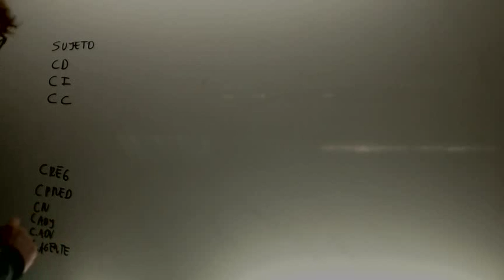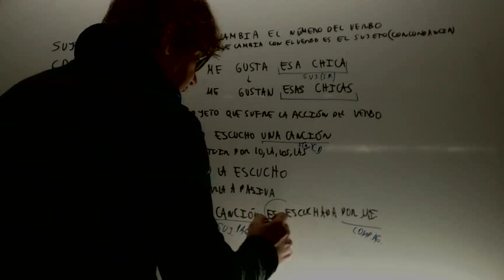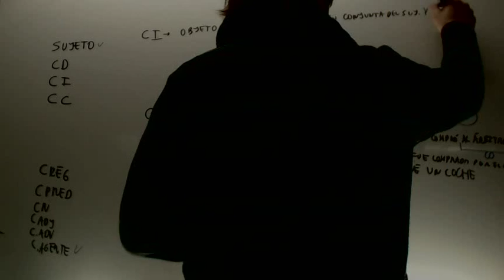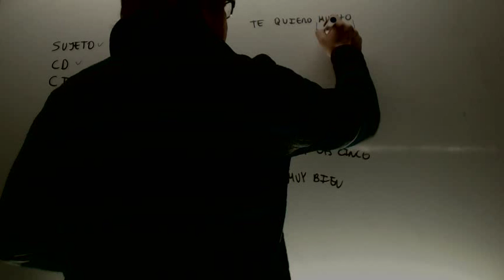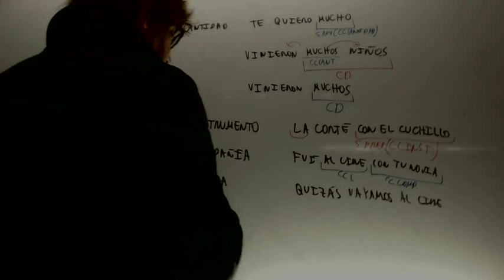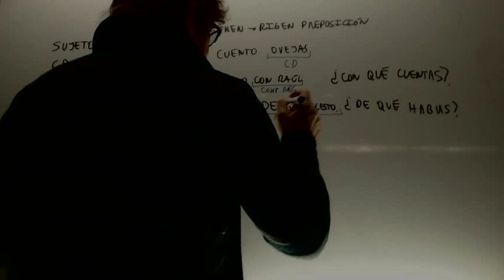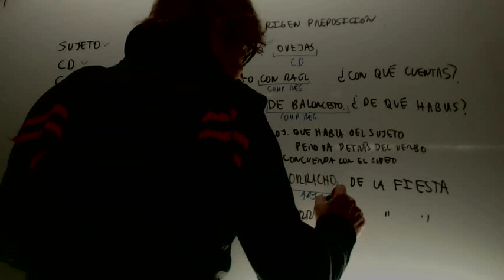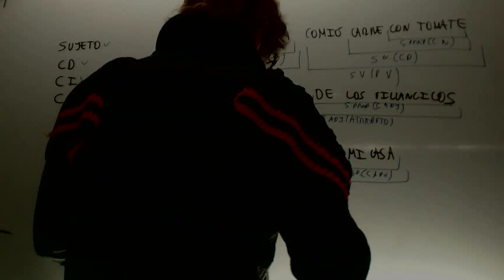Funciones del lenguaje Sintaxis Raul y Cristian Lengua 3 ESO Academia Usero Estepona